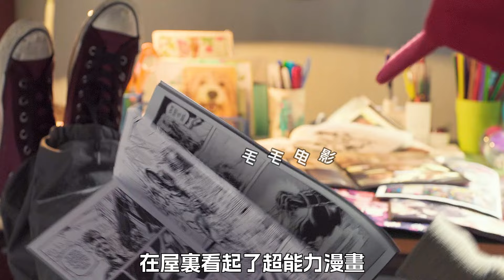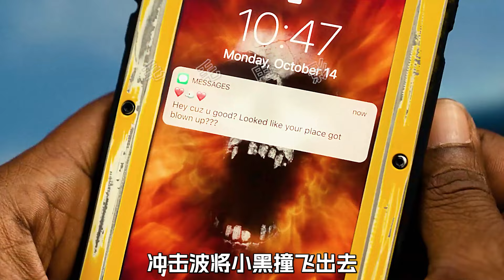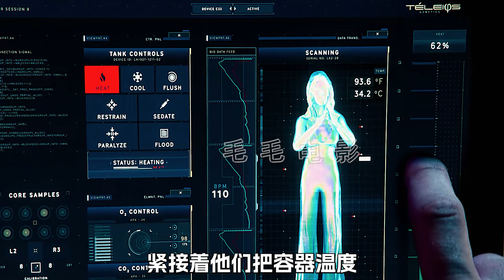核輻射發生後，很多人都有了超能力，科幻，奇幻，電影，解說，獵奇，超能力，隱身，懸疑